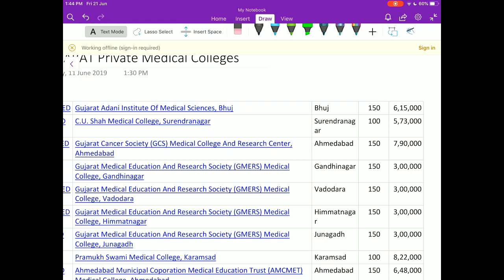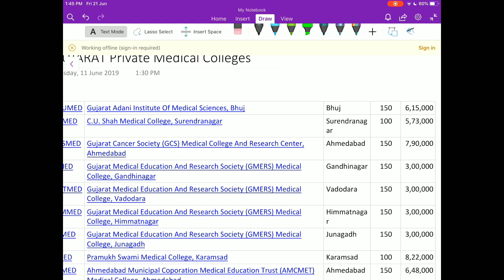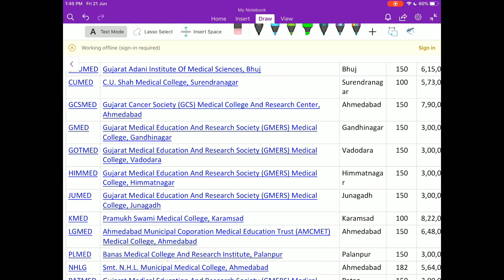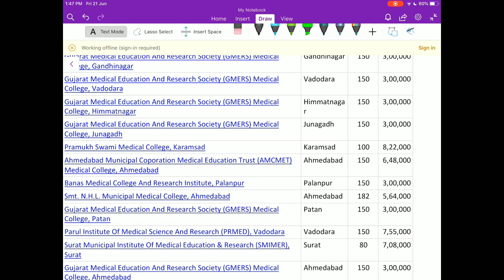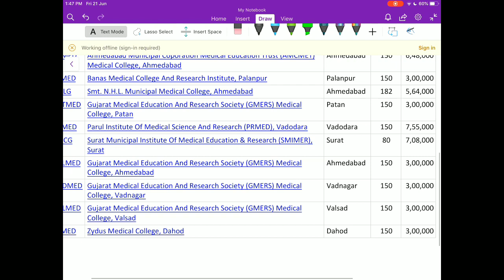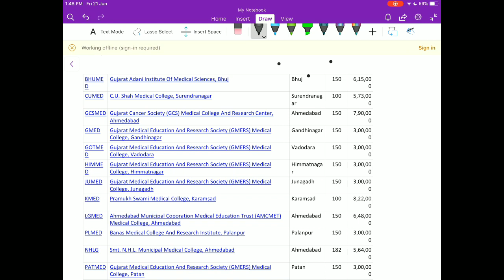GUJARAT Private Medical College | Seats | Fee Structure | NEET 2019 Counselling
Hello future Doctors. So, different counsellings has been started and some are going to start. Most of the students are not able to get a Government medical college seat. For them there are chances still left as they can take admission in different private medical colleges. In this Video, We are talking about Private Medical Colleges of Gujarat , their seats and fee structure.